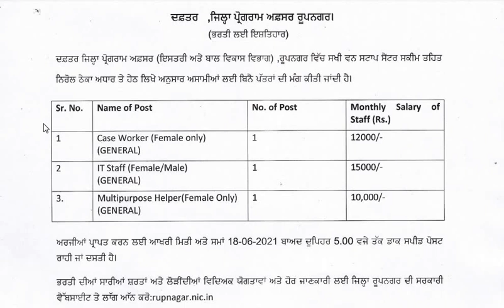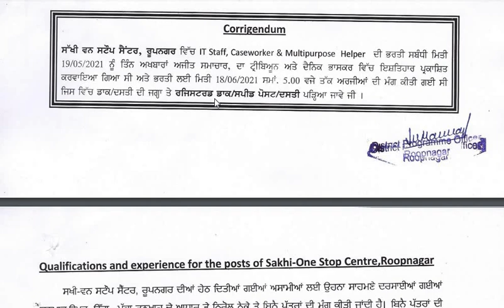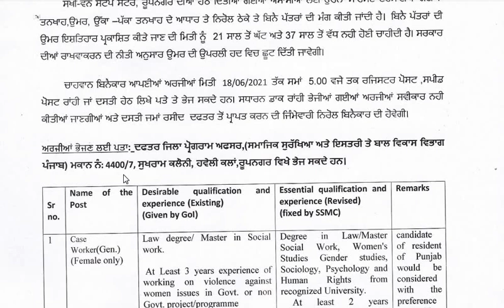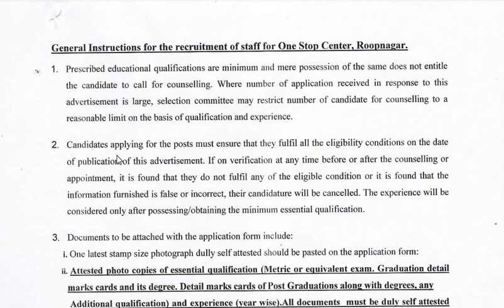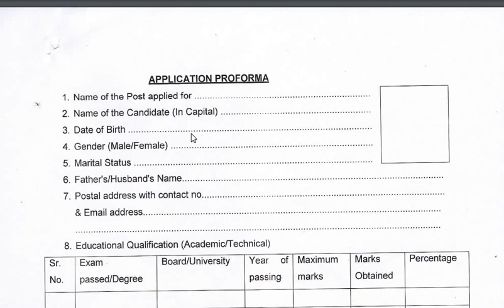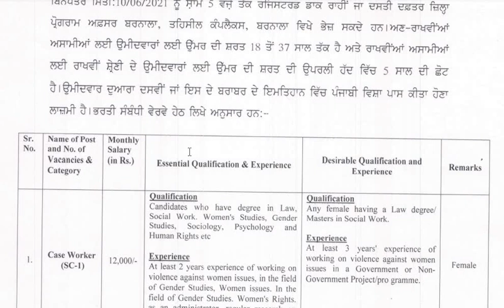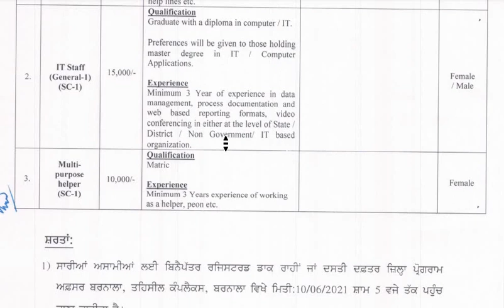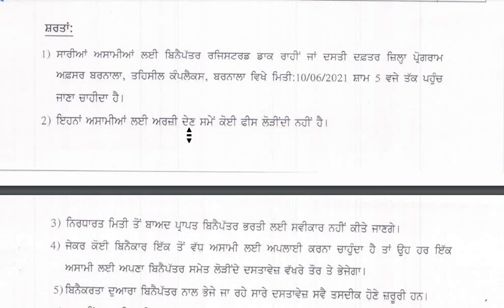ROOPNAGAR & BARNALA SAKHI ONE STOP CENTER RECRUITMENT 2021 | CONTRACT BASIS | OFFLINE FORM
LINK TO CHECK ROOPNAGAR APPLICATION FORM & NOTIFICATION -